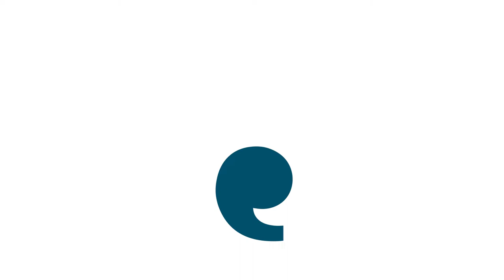BSL - What is Healthwatch?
We're here to make care better, for you.